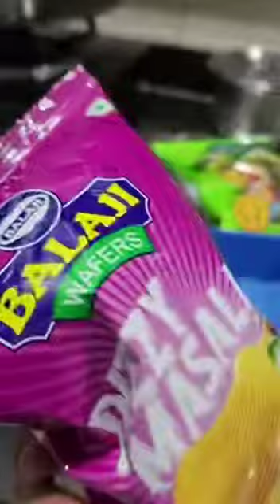Mom food vs Son food